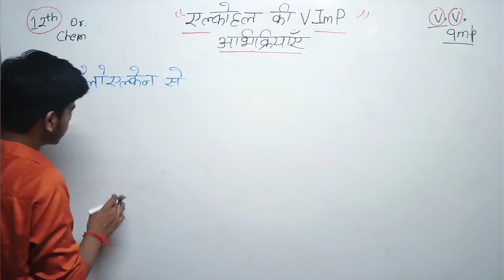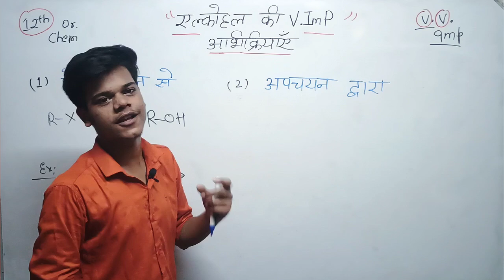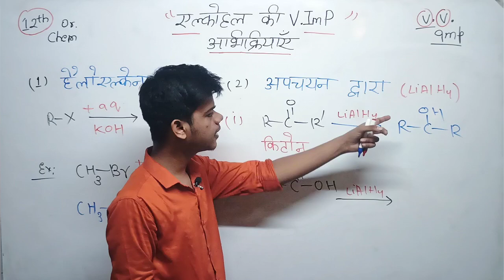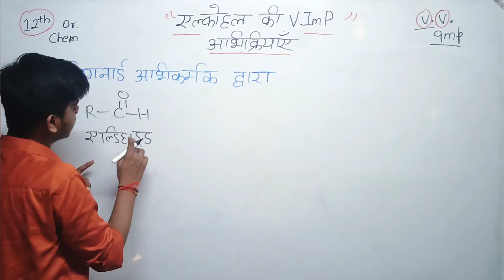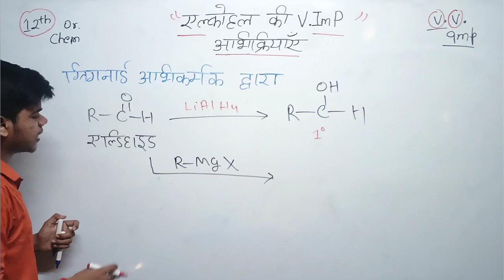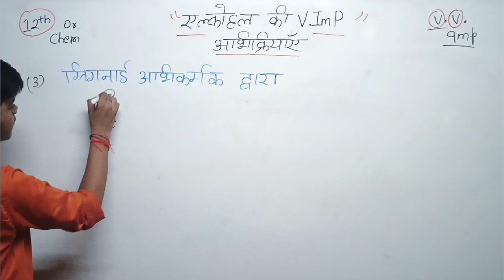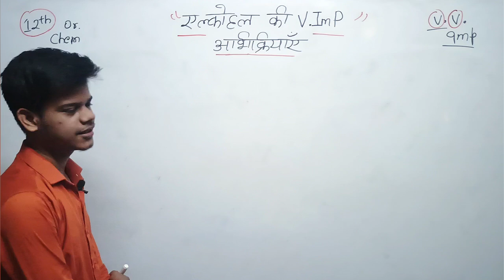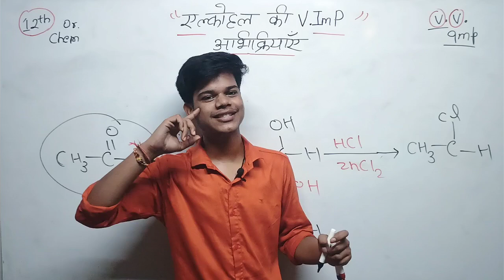❤️ एल्कोहल बनाने की विधि | Alcohal Banane Ki Vidhi | Alcohal Phenol Aur Ether Class 12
एल्कोहल बनाने की विधि | Alcohal Banane Ki Vidhi | Alcohal Phenol Aur Ether Class 12 Chemistry

alcohal banane ki vidhi
alcohal ke Rasaynik gun
alcohal phenol aur ether class 12
alcohal kaise banaye
alcohal banane ki vidhi likhiye
alcohal banane ki abhikriya
prathmik alcohol ko dwitiya alcohol mein kis prakar parivartit karenge
prathmik alcohol ka aldehyde mein oxykaran
prathmik alcohol banane ki do samanya vidhiyan
ethyl alcohol banane ki vidhi